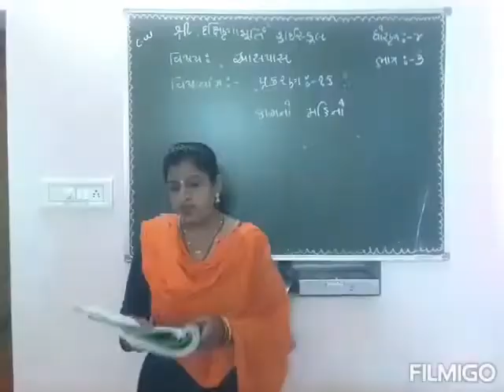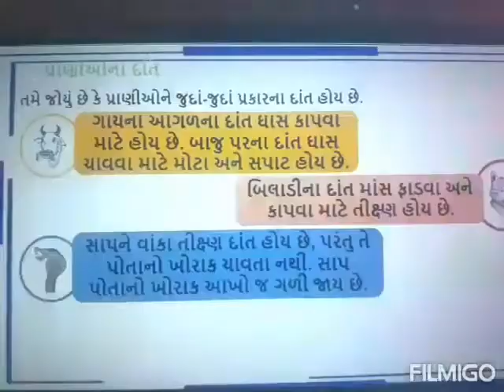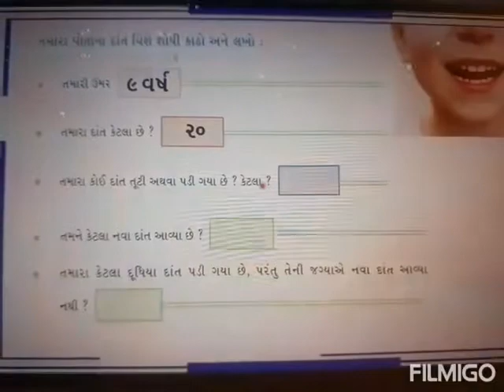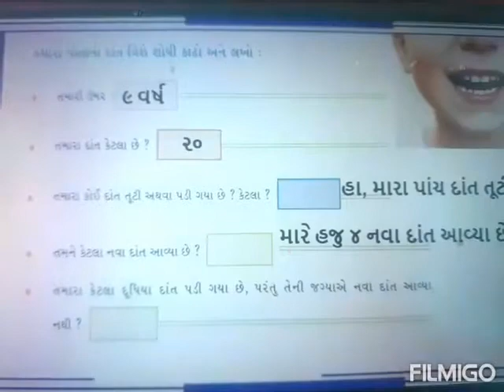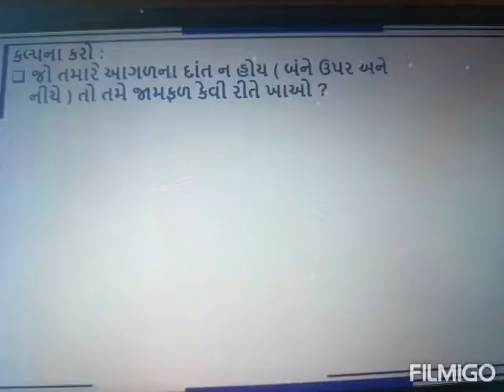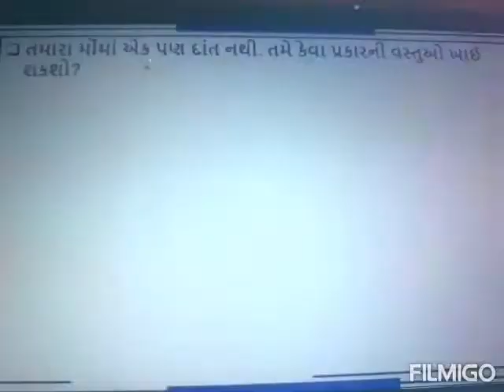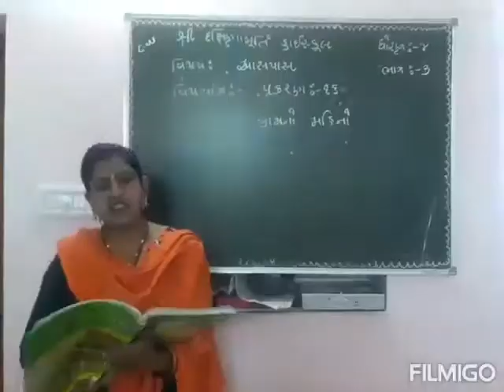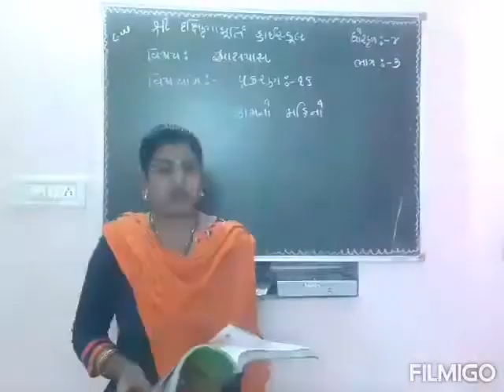ધોરણ 4 વિષય આસપાસ પ્રકરણ 16